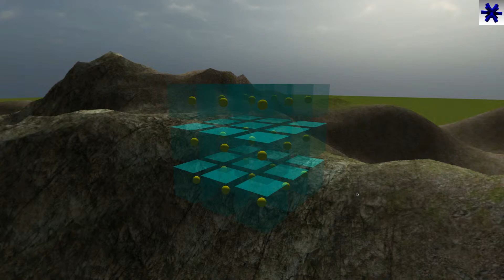Spieleentwicklung mit Unity #24 [HD][German]: 1.Spiel/Abschluss Briefing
Ein kleines Abschluss-Briefing am Ende unserer TicTacToe Unterserie. Nächste Woche geht es dann mit den regulären Unity Folgen weiter.

(Das Packet beinhaltet mehrere Unity Packages mit den Skripten, der Skybox, Texturen, etc. Außerdem enthält es das Fertige Spiel als Windows und als Mac Anwendung.)